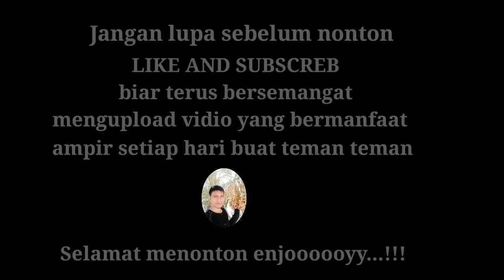BANYAK TKW MEMILIH K4BURAN GARA" INI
Berjumpa lagi bersama saya abdulrohman tki arabsaudi.

Bagai mana kabar nya teman teman semoga baik baik saja aamiiin.

Ok sebelum menonton jangan lupa di subscreb dulu,,like komentar belakangan ya.
Simak sampai selesai biar tidak gagal paham.

Salam devisa negara(sukses selalu)

Enjooooooyyyyyy...!

Subscreb ya teman teman.